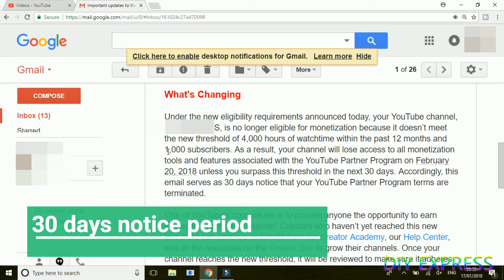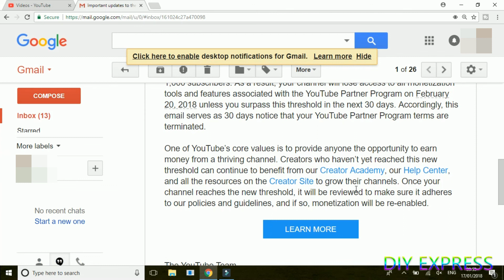youtube new monetization rule 2018|youtube adsense